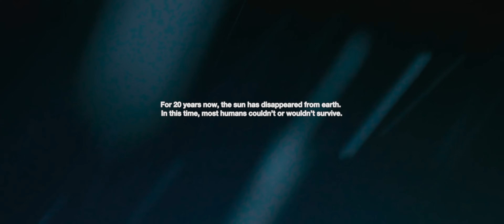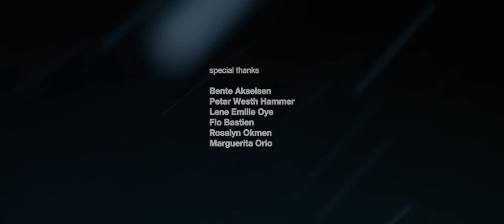Nótt | a post-apocalyptic dystopian fiction presented by blackcrows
Nótt is a post-apocalyptic dystopian fiction starring Bruno Compagnet, Thor Falkanger and Layla Kerley.

Immersed in darkness for 20 years now. Most humans couldn’t or wouldn’t survive.
For those who remain, life is a constant struggle. They form autonomous groups living in obscurity.
They place their hopes in the ancient myths and ceremonies to call for the return of the sun.

a film by @yuccafilms397
directed by Pierre Cadot and Thomas Guerrin

presented by @blackcrowsskis2006

supported by Scarpa Spa SCARPA France
illuminated by @moonlightmountaingear1176

produced by Layla Kerley
editing Mathieu Deline
sound & mix Mix & Mouse

blackcrows is an independent french freeski brand from Chamonix. Founded in 2006 by pro freeskiers Camille Jaccoux and Bruno Compagnet, blackcrows was born out of a desire to collide beauty and efficiency into skis.

We create obsessively design-driven objects that are uncompromising in performance and identity for contemporary skiing.

We aim for the pleasure of the senses through freedom and adventure.
We believe that ski culture is a window to the world.